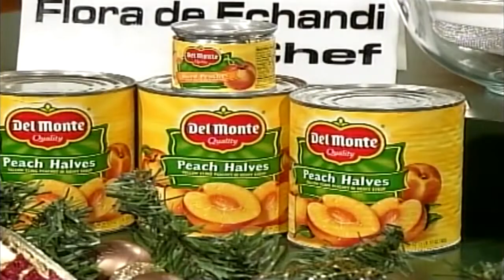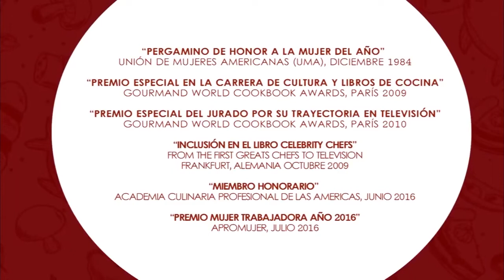TORTA MOUSSE DE MELOCOTONES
6 huevos separados
2 tazas azúcar
230 gramos mantequilla
2.1/2 tazas harina
3 cucharaditas polvo hornear
1/2 taza jugo naranja
1/4 cucharadita sal
3 cucharadas ron
1 cucharadita vainilla
1 cucharadita ralladura naranja

Cernir harina y polvo hornear. Batir claras a punto de nieve y apartar.
Batir mantequilla, agregar azúcar por cucharadas y sal hasta cremar, puede agregarse 2 cucharadas jugo naranja para disolver azúcar, agregar yemas una a una, bajar velocidad y agregar ingredientes cernidos alternando con resto jugo naranja, vainilla, ron y ralladura naranja. Batir 5 minutos.

Incorporar claras a mano con el globo al batido anterior con movimiento envolvente.
Verter a dos moldes de capas de 26 cms. diámetro engrasados forrado el fondo en círculo con papel encerado vuelto a engrasar y enharinar.

Hornear a 350°F de 30 a 35 minutos.

Sacar, refrescar, desmoldar y cortar queques horizontalmente para obtener 4 capas.

Crema pastelera:
3 tazas leche
2/3 tazas azúcar
3 yemas
2/3 taza (1 lata) leche evaporada
1/4 cucharadita sal
1/2 taza fécula de maíz
1 cucharadita vainilla
1 lata (450 gramos) melocotones tajadeados picados
Gotas colorante amarillo.

Licuar todos los ingredientes menos melocotones, llevar al calor revolviendo constantemente hasta espesar, apartar y enfriar sobre hielo.
Agregar melocotones gotas de colorante para dar contraste al armar la torta.
En molde desarmable de 28 cms. diámetro, forrado con papel autoadherible que sobresalga del molde, alternar 4 capas queque y tres capas de crema pastelera con melocotones.
Opcional: humedecer las capas con el jugo de los melocotones.
Tapar con papel autoadherible y refrigerar por 6 horas.
A la hora de servir desmoldar sobre platón, lustrar con merengue de claras alrededor o mermelada de albaricoque o crema chantilly. Decorar con tajadas finas de melocotones.
15 porciones